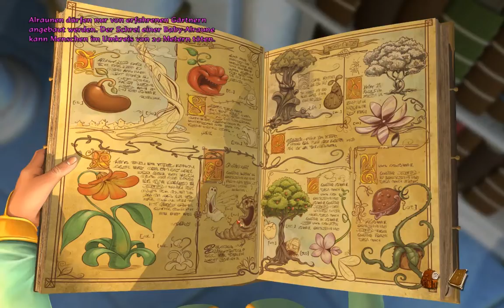Let's Play Book of Unwritten Tales 2 Part 5: Gab es da mal nicht 'nen Horrorfilm zu?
Game:
The Book of Unwritten Tales 2
Publisher: Nordic Games/THQ Nordic